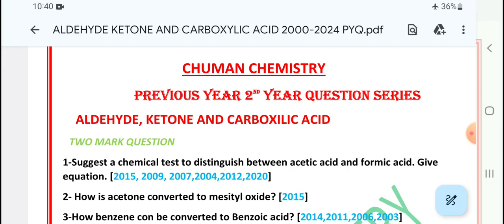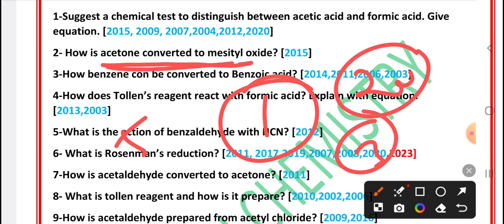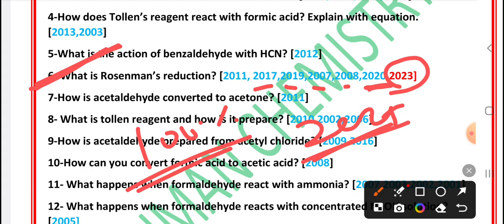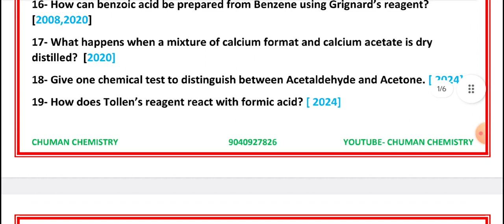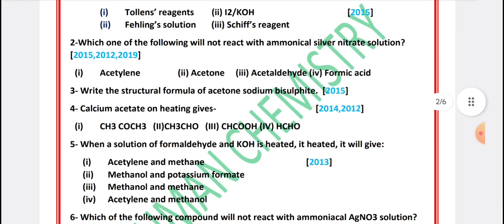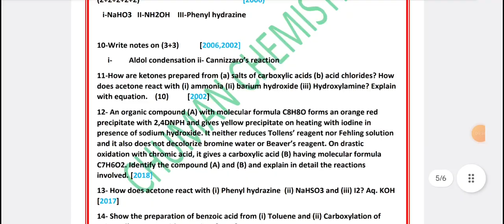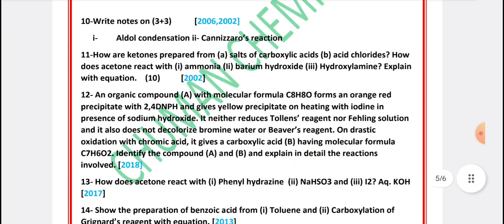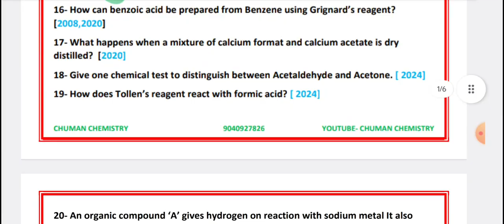CLASS 12 Chemistry Important Questions 2025 || Aldehyde ketone & Carboxylic Acid || CHSE ODISHA